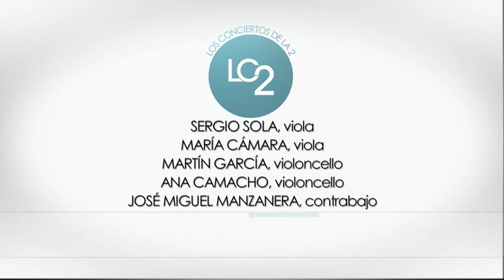‘La pantomima en España’ - El corregidor y la molinera - M. de Falla - Dir. Miguel Guerra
00:00:55 - 00:03:45 : desde el Teatro Monumental de Madrid, concierto de los músicos: Ivan López, David Mata, Jonathan Mesonero y Andrea Duca (violín), Sergio Sola y María Cámara (viola), Martin García y Ana Camacho (violonchelo), José Miguel Manzanera (contrabajo), Arantxa Lavín (flauta), Salvador Barbera (oboe), Javier Martínez (clarinete), Vicente Alario (fagot), Manuel Fernández (trompa), German Asensi (trompeta), Graham Jackson (piano) y Esmeralda Espinosa (mezzosoprano) dirigidos por Miguel Guerra, que interpretan "El corregidor y la molinera", de Manuel de Falla (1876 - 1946). Texto Maria Lejarraga (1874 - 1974). Cuadro primero: 1. Los molineros y el mirlo.
00:03:45 - 00:07:44 : cuadro primero: 2. Los celos.
00:07:44 - 00:10:11 : cuadro primero: 3. Danza (fandango).
00:10:11 - 00:11:28 : cuadro primero: 4. El corregidor y la molinera.
00:11:28 - 00:15:26 : cuadro primero: 5. Las uvas.
00:15:26 - 00:18:47 : cuadro segundo: 1. La cena.
00:18:47 - 00:21:30 : cuadro segundo: 2. La espera galante.
00:21:30 - 00:23:48 : cuadro segundo: 3. Los alguaciles. La despedida.
00:23:48 - 00:29:38 : cuadro segundo: 4. La copla del cuco.
00:29:38 - 00:33:18 : cuadro segundo: 5. ¡en guardia, caballero!
00:33:18 - 00:36:58 : cuadro segundo: 6. Garduña se multiplica.
00:36:58 - 00:43:04 : cuadro segundo: 7. También la corregidora es guapa.
Fecha de emisión: 28 de marzo de 2021